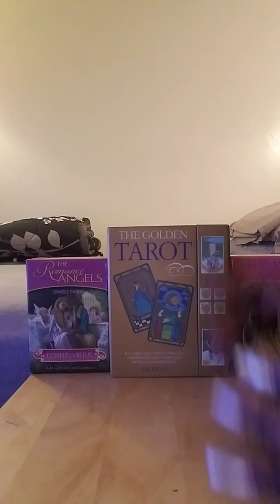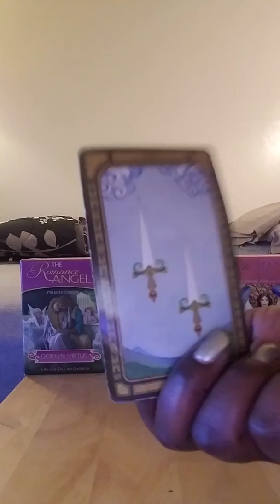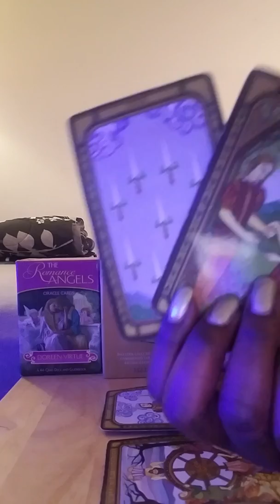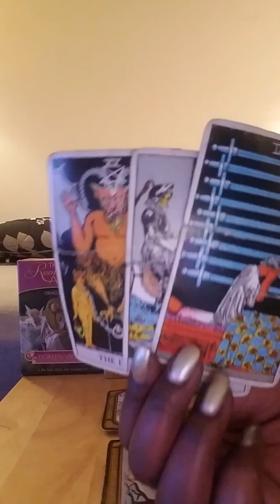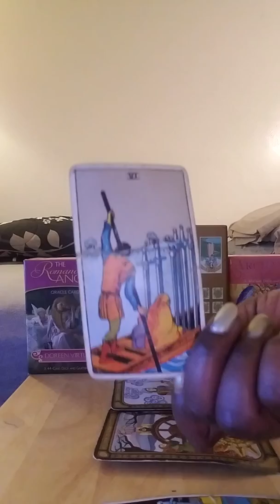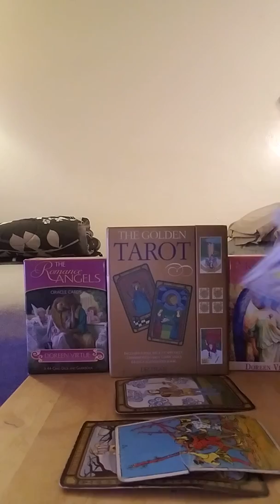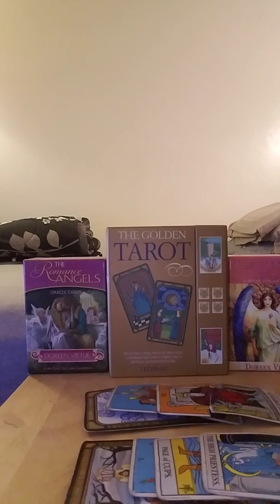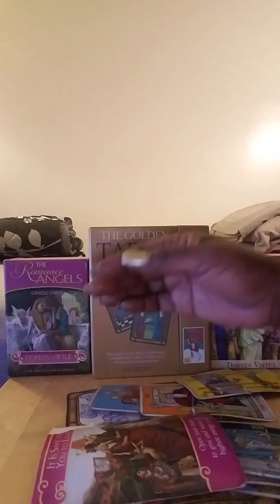Earth signs 🤗 have faith